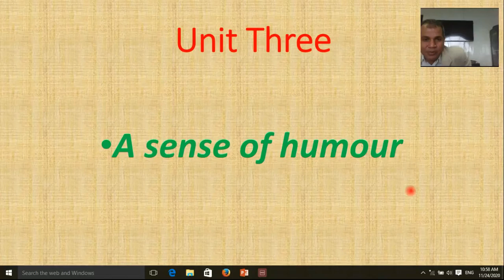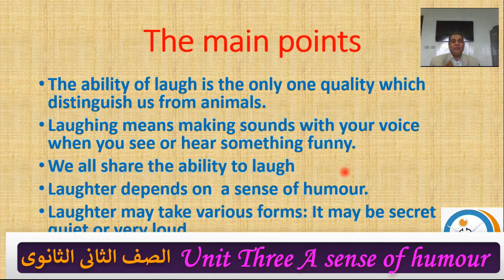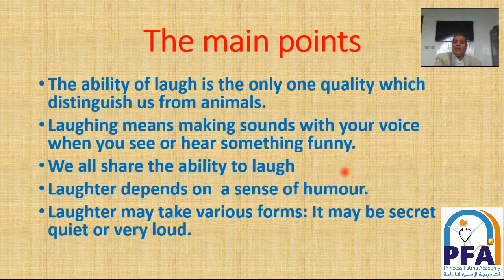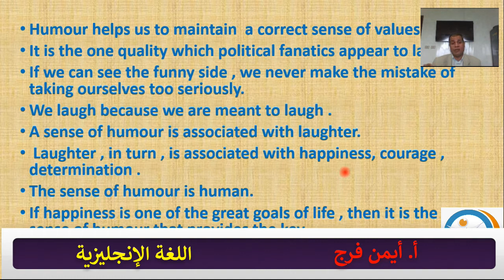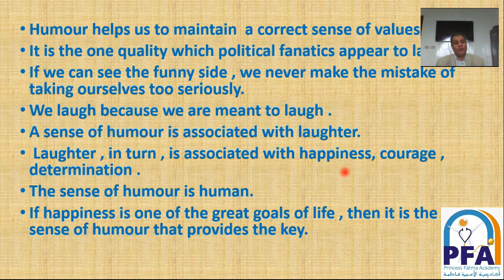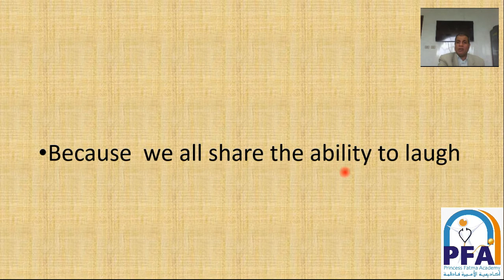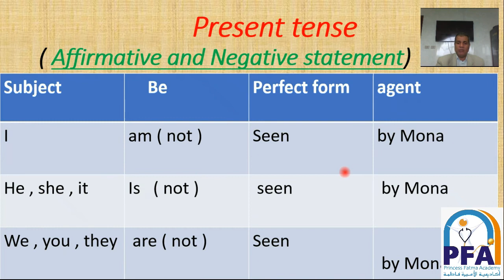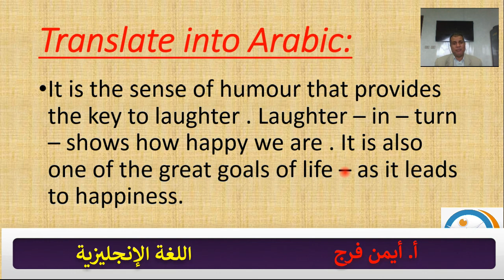Unit Three A sense of humour -اللغة الإنجليزية - الصف الثاني 2021 - أ. أيمن فرج